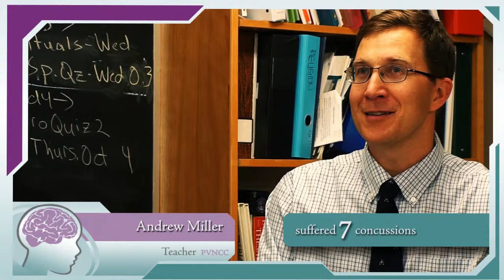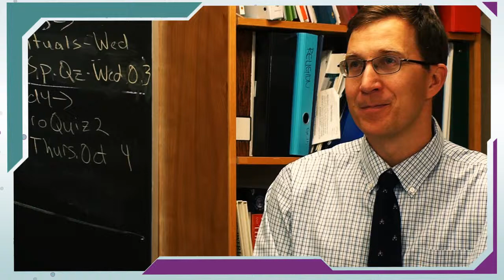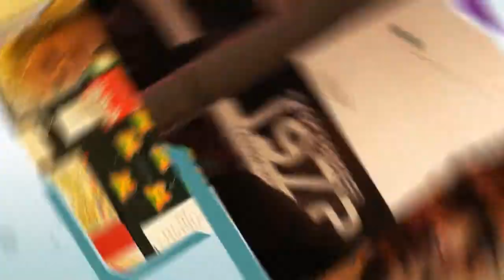Youth Sports Concussion Program - Educational Staff Video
An educational video in regards to concussions.